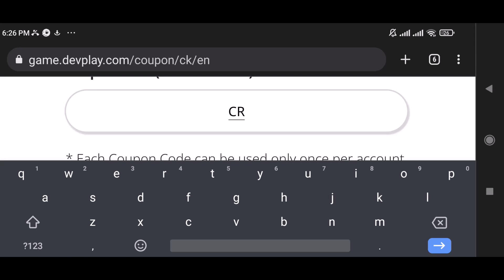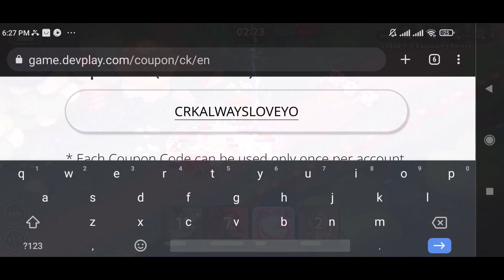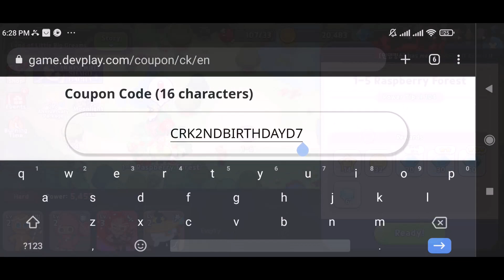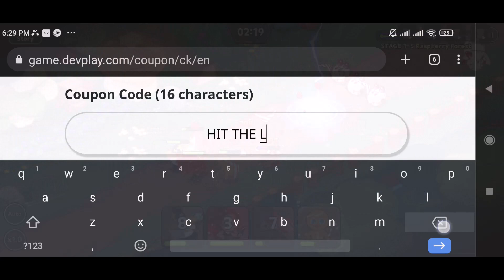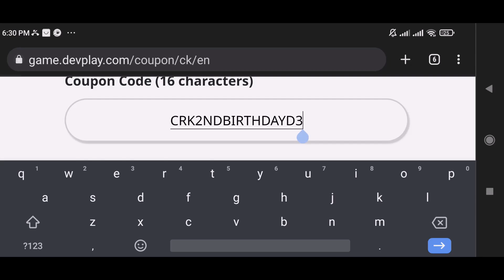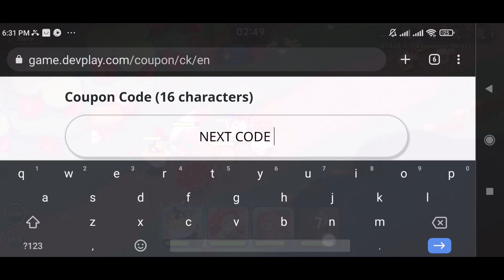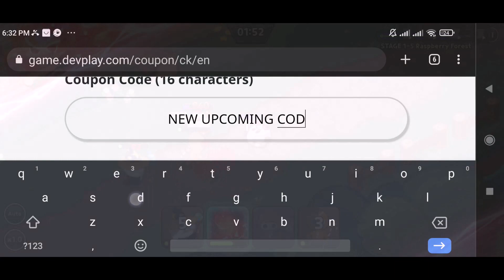Today New [2ND ANNIVERSARY REWARDS] COOKIE RUN KINGDOM COUPON CODES JANUARY 2023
Hello guys, Today I'll show new COOKIE RUN KINGDOM coupon codes 2023. So hopefully you watch completely this video for these new updated crk codes.